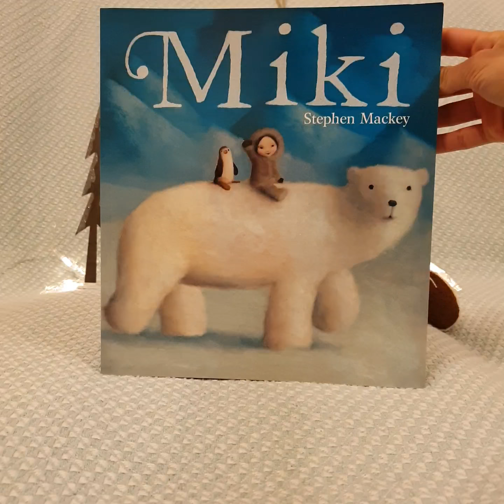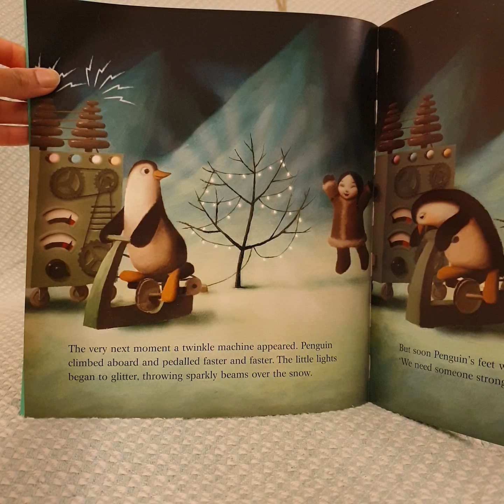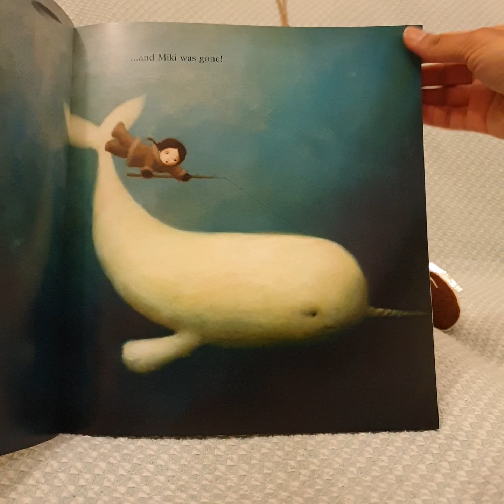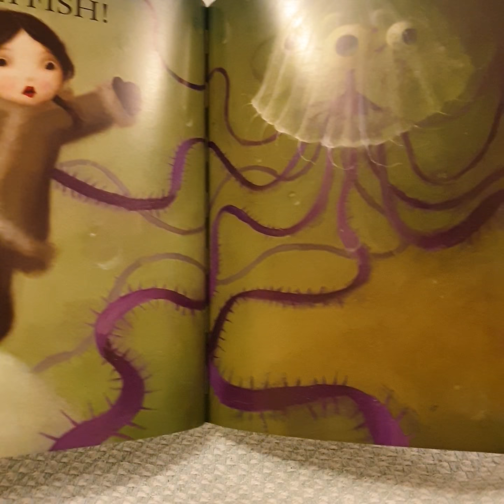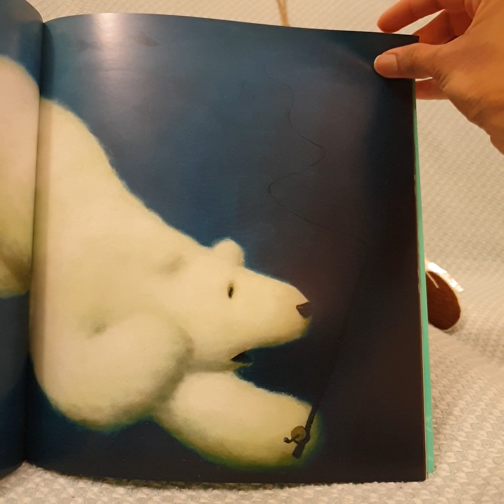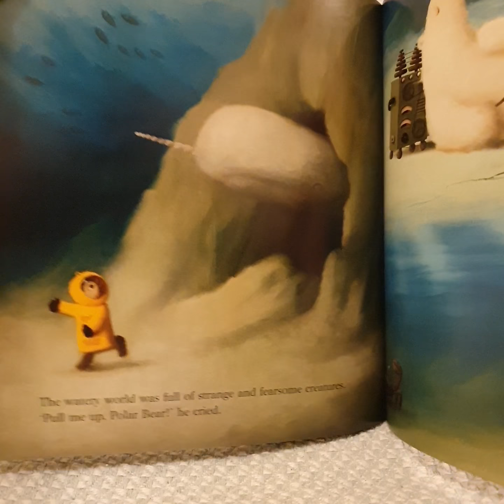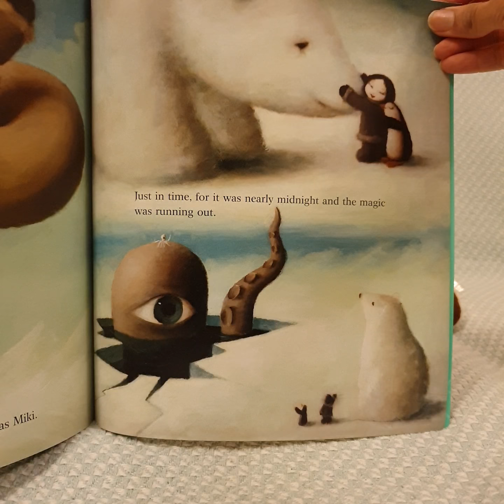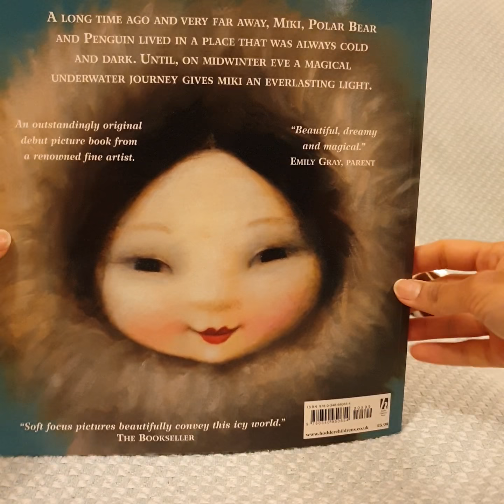Kids Storytime - Miki 💫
Reading 'Miki' by Gillian Shields & Rosie Reeve

For all the sea creatures, young and old.
Reading for the first time while recording, so we all get to the ending together.

Why not put it on mute and read it in your own voice. 😊

In Support of my favourite charity, Sebastian's Action Trust and the fantastic work they do.